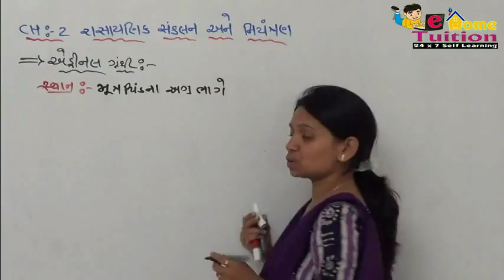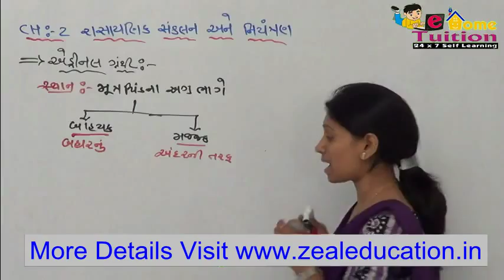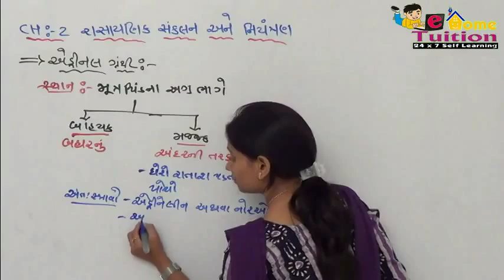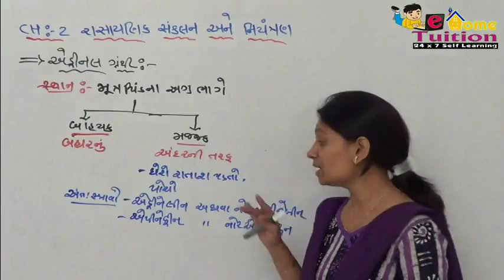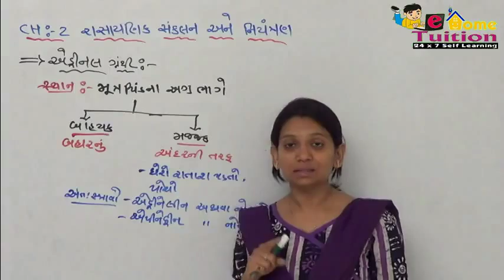Std 12 SEM 4 Biology Chapter 02 - 010 THEORY એડ્રિનલ ગ્રંથી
Biology Std 12 Semester 4  Video Lecturers. This tutorial about  Chapter 02 રાસાયણિક સંક્લન અને નિયંત્રણ